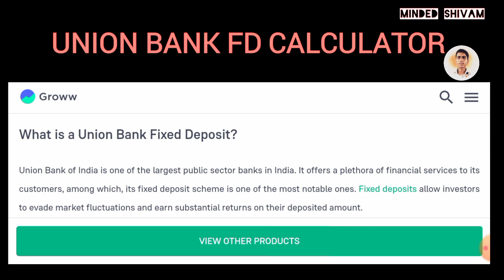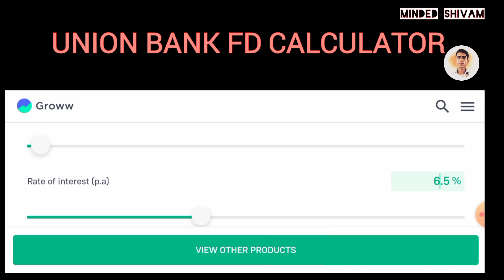union bank fd interest rate 2023 | union bank fixed deposit interest rate 2023| fd interest new year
union bank fixed deposit interest rates for 2023 new year
union bank fd interest rates for 2023 new year
union bank fixed deposit FD interest rates for 2023
union bank fixed deposit latest interest rates for 2023
union bank fd latest interest rates for 2023
union bank fixed deposit new interest rates for 2023
union bank fd new interest rates for 2023
union bank fixed deposit high interest rates 2023
union bank fd high interest rates for 2023
union bank fd union bank fixed deposit new interest rates for 2023